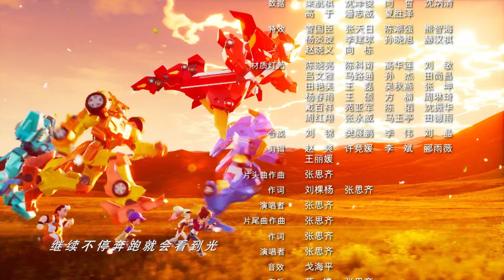Fuzion Max (Фьюжн Макс) | Серія 38 | Невидиме поле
Скайден і Ханзо замкнені в гравітаційному полі і не можуть боротися.

Чорний чіп ось-ось буде розблоковано.

Що придумають наші друзі?

Тим часом Лінн намагається виконати свій сміливий задум.

Що вона зробить? Чи не стане на заваді Лінн Райденболт?

Дивись 38 серію мультсеріалу Fuzion Max (Фьюжн Макс)! Лише об'єднуючись з людьми,  супергерої набувають силу  Fuzion Max (Фьюжн Макс)! Та задля боротьби за Землю здатні трансформуватися в бойових роботів з машин, літаків і катерів.

Ставай на бік добра! Поринь у фантастичний світ супергероїв Fuzion Max та давай разом боротися за майбутнє Землі! Fuzion Max (Фьюжн Макс)!

Переходь на сайт, щоб дізнатися більше про Fuzion Max (Фьюжн Макс)